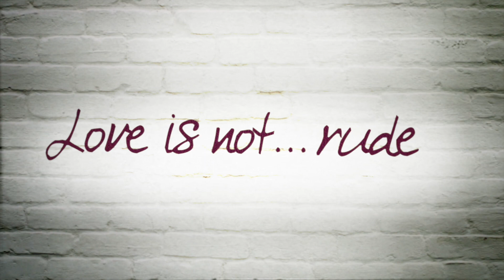Gay couple talk about their dog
See full movie FREE We give our movies away to stream. But they're not free to make, that's for sure.